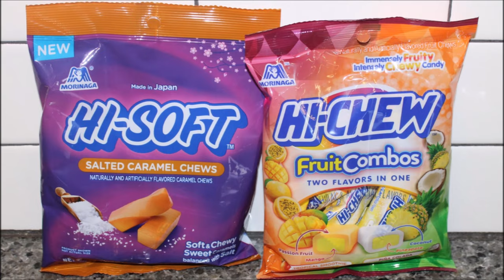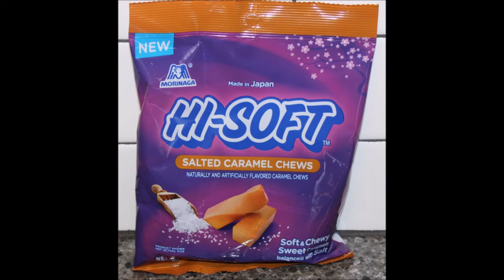Hi-Soft Salted Caramel Chews & Hi-Chew Fruit Combos Review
This is a taste test/review of the Hi-Soft Salted Caramel Chews and the Hi-Chew Fruit Combos. They were bought at Jungle Jim’s International Market.